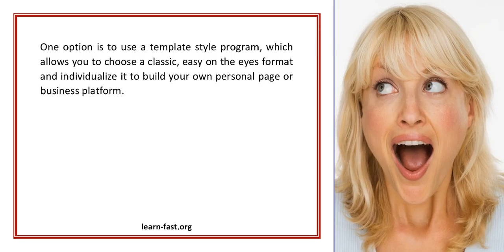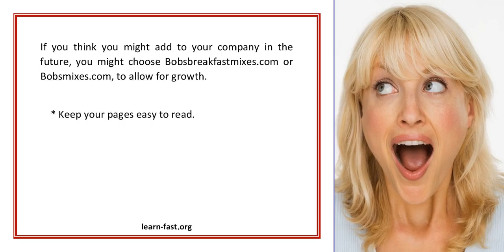Learn How To Create A Web Site